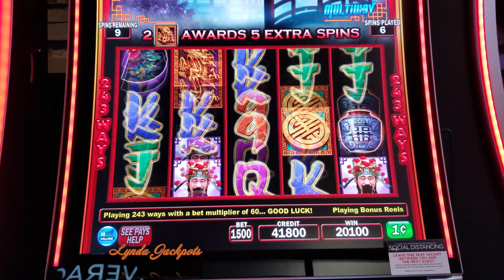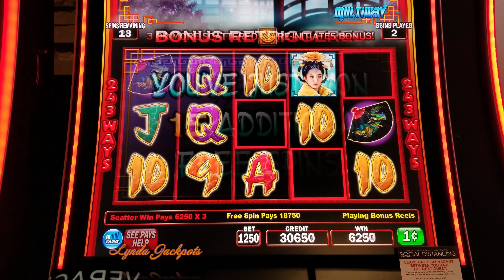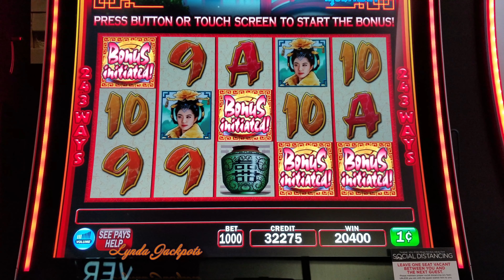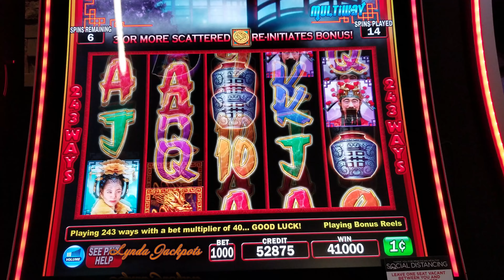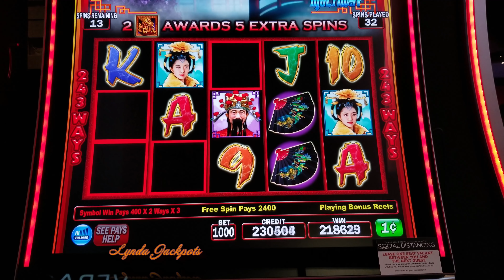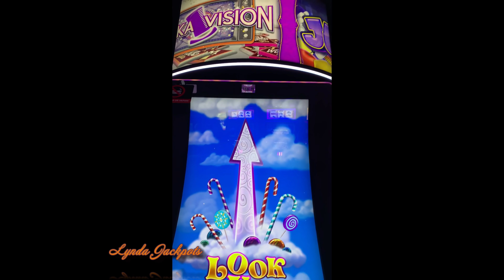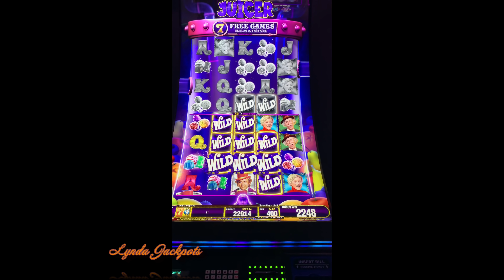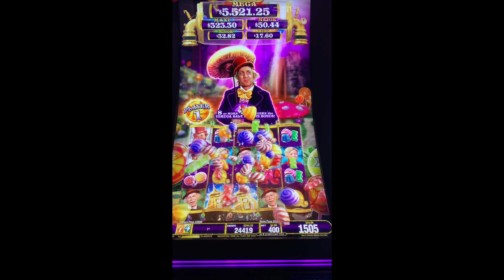4 coins Jackpot handpay on High limit Triple Fortune Dragon Unleashed Slot.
Handpay jackpot at Quil Ceda Creek casino and try The juicer.